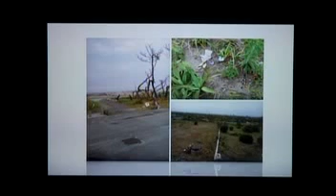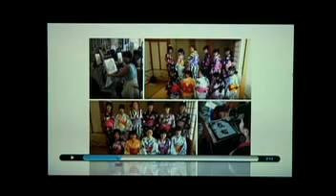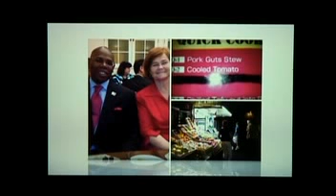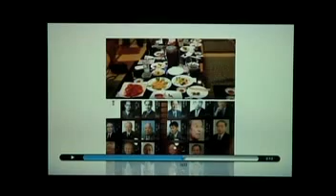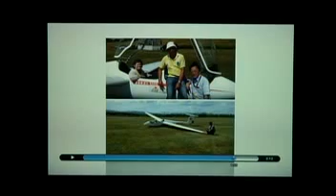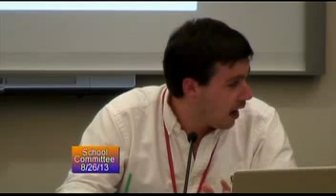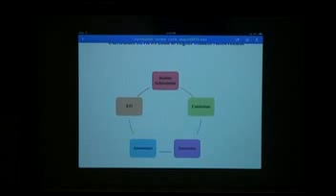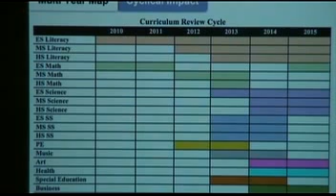School Board Meeting 8/26/13